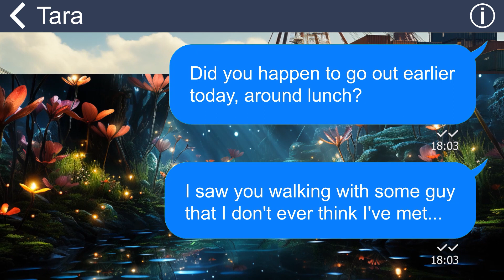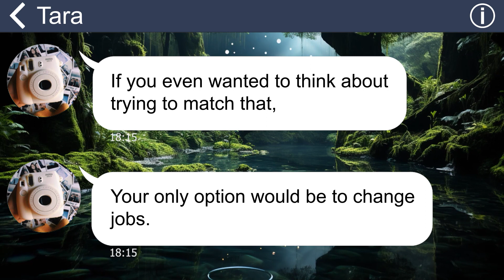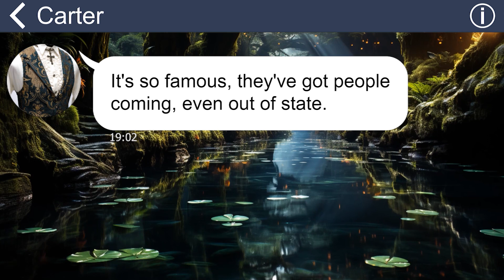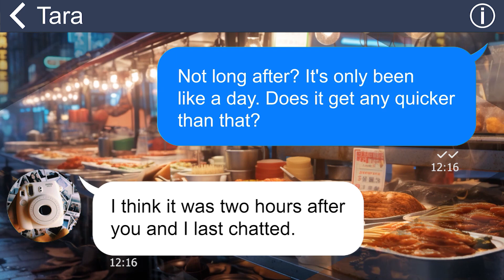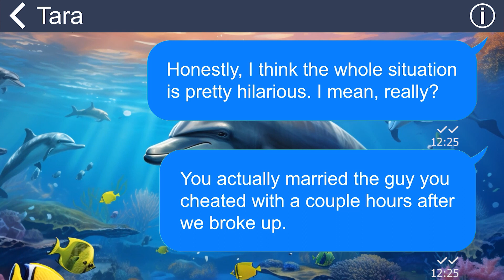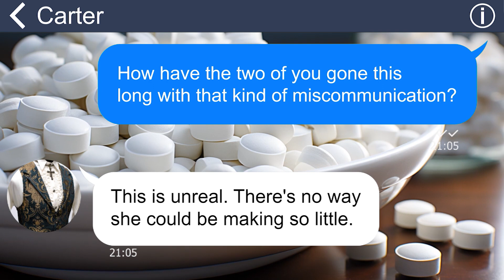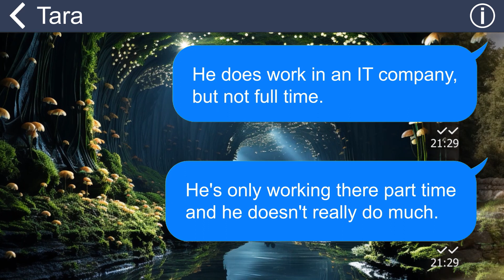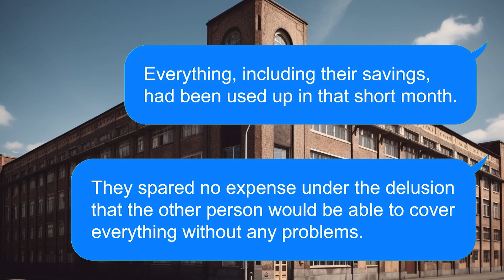[Apple] My step bro and my GF both betray me, thinking the other’s rich, but the truth is hilarious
Summary:
I confront my girlfriend, Tara, about seeing her with another man and accuse her of cheating. Tara admits to cheating and reveals that she's dating Carter, who works at a prestigious IT company. However, Carter is actually my brother, and I know his financial situation well. It turns out both of them were trying to take advantage of each other. I sit back and watch the drama unfold, finding it quite entertaining, LOL.